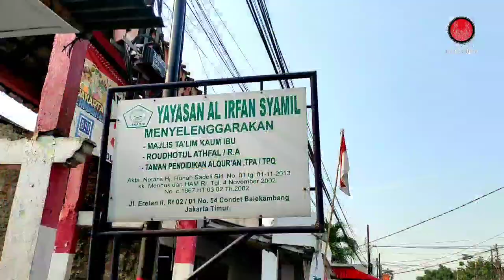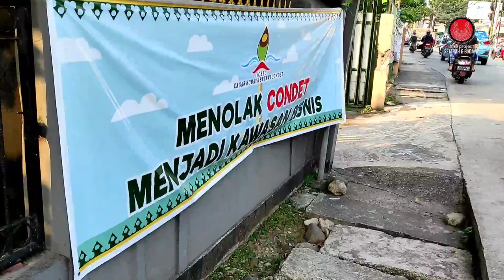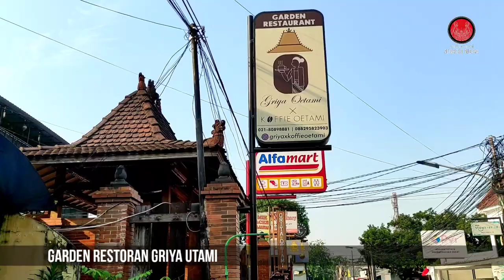TOUR VIRTUAL | KAMPUNG WISATA CONDET bagian 04